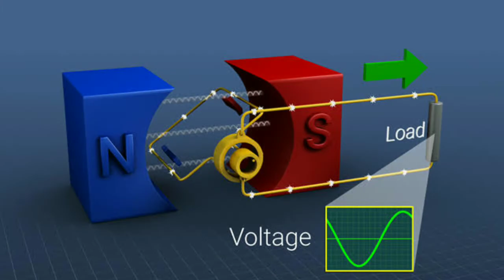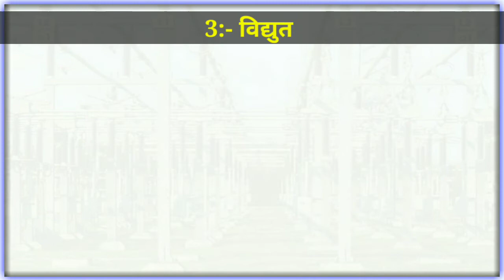||Energy Transformation|| Electric Bulb, Electric Heater, Electric Cell , Electric Motor, Solar Cell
Energy Transformation :- Electric Bulb, Electric Heater, Electric Motor, Solar Cell ||
Dosto aaj ki is video me ham discuss kiya hu ki ye sab electric instrument kaunsi energy ko kis energy me change karte hai ok